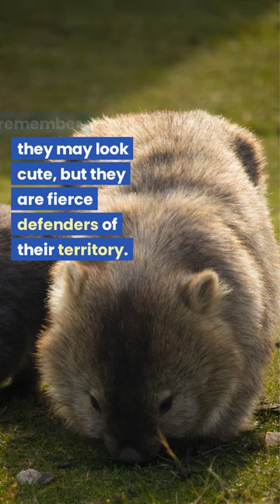Wombats: The Masters of Womb-struction!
Did you know wombats are the ultimate defenders? These cuddly creatures from Australia have a secret weapon – their burrows! When danger strikes, they unleash their powerful hind legs, blocking the entrance like a boss. With their sturdy bodies and sharp claws, they become unstoppable fortresses. Don't mess with wombats, folks!

About Our Channel:

Welcome to "Fascinating Facts About Animals," the channel where we explore the incredible world of animals and their amazing abilities, behaviors, and adaptations. From the tiniest insects to the largest mammals, from the scorching deserts to the depths of the ocean, and from the highest mountain peaks to the vast plains, we bring you the most interesting and surprising facts about the animal kingdom.

Whether you're interested in the intelligence of dolphins, the social lives of primates, or the incredible camouflage abilities of chameleons, our channel has something for everyone.

Join us on a journey of discovery as we explore the weird and wonderful world of animals. Our videos are informative, entertaining, and suitable for viewers of all ages. So, whether you're a curious kid or an animal lover of any age, "Fascinating Facts About Animals" is the channel for you.